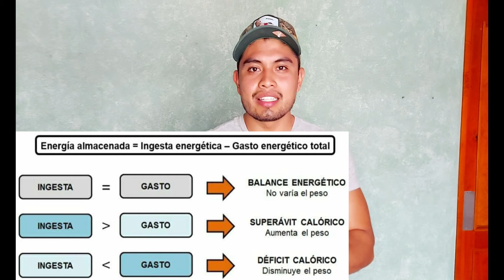DIETA DE VOLUMEN | AUMENTA MASA MUSCULAR | 7 KG EN UN MES | JAVIER CABAÑAS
Que tal Campeones, les traigo mi dieta de volumen con la cual subí 7 kg en un mes, en el video te explico a detalle cada una de mis comidas que hago durante el día, así como tips adicionales que te ayudaran a tu etapa de volumen!!

Dieta:
Comida 1
2 tomas de proteina
3 hotcakes
1 taza de papaya

Comida 2
220gr de pechuga de pollo
1.5 tazas de arroz
1 taza de espinacas

Comida 3
280gr de filete de pescado con morrón y cebolla
1.5 tazas de camote
medio aguacate
1 manzana verde

Comida 4
250gr de filete de pescado
6 tostadas horneadas
1 taza de champiñones

Comida 5
250gr de pechuga de pollo con calabacitas
4 tortillas de maíz
medio aguacate
media toronja

Comida 6
1.5 tomas de proteína
1 taza de avena
1 taza de fresas congeladas
12 almendras

¡RECUERDA QUE NO HAY FORMULA SECRETA, TODO ES TRABAJO DURO!

Todos los días publico mis comidas, entrenamientos y muchas cosas mas.